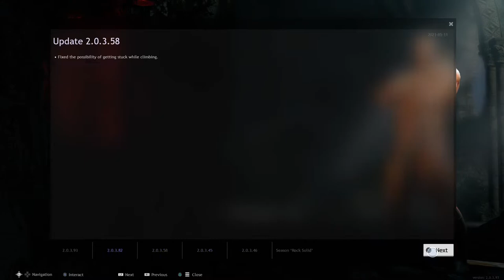Cruse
Come play